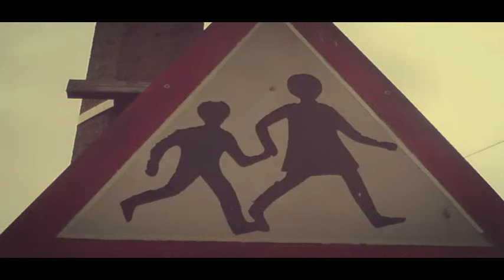Hervé - Together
Out on iTunes on 23/05/2011

Sometimes things just spiral out of control, you make a track solely to use as a club tool, something to liven up your own sets. But then a couple of friends hear it and start asking for it so you give it to them too and the next thing you know it's become one of the anthems of 2010.
Ok it helps if you're one of the most respected house producers in the UK and your friends just happen to be Norman Cook and Annie Mac, but still despite all the best planning some of the biggest success are the most unexpected.
The track we're referring too is of course Hervé's massive 'Together' which makes spine tingling use of the chorus to Primal Scream's original Balearic classic 'Come Together', throwing in some of Hervé's trademark heavyweight bass and beats for full effect.
Since 'Screamadelica' was itself exploring the, then, new art of the remix to provide a 'Sgt Pepper's for the E Generation' this remake is just one logical step on and Hervé's nod to the UK originators of the art like Weatherall and The Orb.
Following a very limited release last year has now been completely re-recorded, replayed and remixed by some of the best around including DJ Fresh and C.R.ST. With a new generation of clubbers looking back to those early Halcyon days of Acid House and Rave, Hervé has skilfully produced a bona fide acid house anthem for 2011.